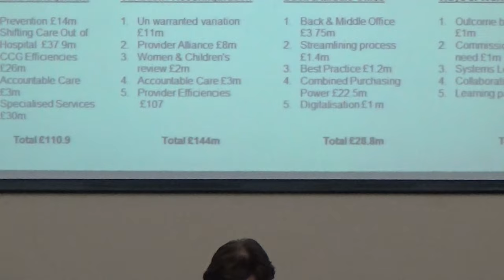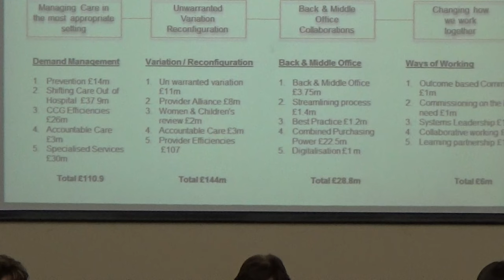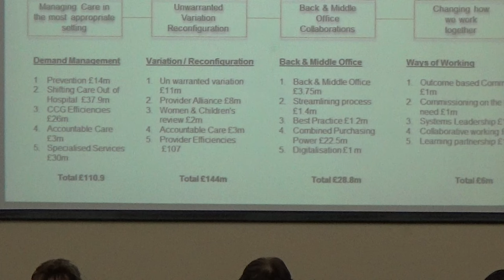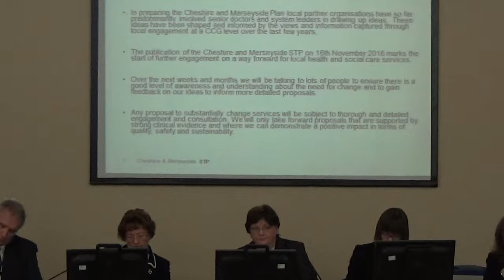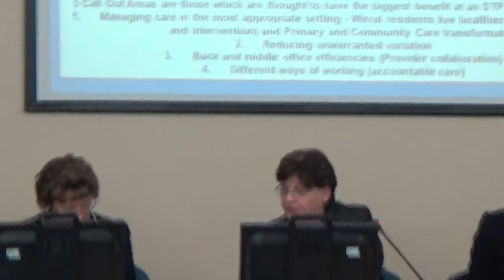People Overview and Scrutiny Committee (Wirral Council) 28th November 2016 Part 2 of 4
Committee Room 1, Wallasey Town Hall, Brighton Street, CH44 8ED

Present:
Cllr Tom Usher
Cllr Denise Roberts
Cllr Treena Johnson
Cllr Walter Smith

Continues from People Overview and Scrutiny Committee (Wirral Council) 28th November 2016 Part 1 of 4

6. Review of Services provided by Change, Grow, Live (CGL) 34:23

Additional documents:

Enc. 1 for Review of Services provided by Change, Grow, Live (CGL)

7. Cheshire & Merseyside Sustainability and Transformation Plan 6:35

Presentation from Wirral CCG to provide an update on the enclosed Cheshire & Merseyside Sustainability and Transformation Plan published 15 November, 2016 (summary document and detailed report enclosed)

Additional documents:

Cheshire-Merseyside-STP
STP Update with Cheshire and Wirral LDS Plan 161116

8. 2016/17 Quarter 2 Wirral Plan Performance - People Theme 39:19

Additional documents:

Enc. 1 for 2016/17 Quarter 2 Wirral Plan Performance - People Theme

Continues at People Overview and Scrutiny Committee (Wirral Council) 28th November 2016 Part 3 of 4